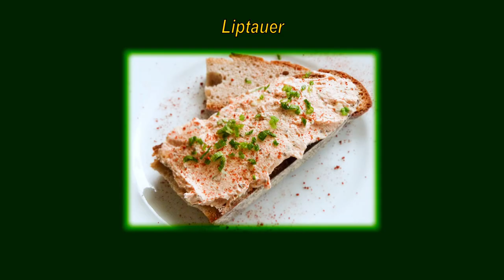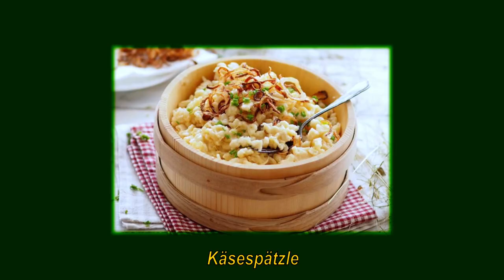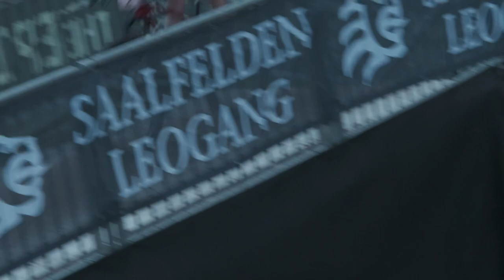TRINITY on the Trails EP 7 | Leogang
Next episode of TRINITY on the Trails in Austria for the next round of the UCI MTB World Cup.

Amazing location for a bike race. Watch as Haley and Chris teach you some cooking… and we did some bike racing!

Filmed and edited by Keenan DesPlanques